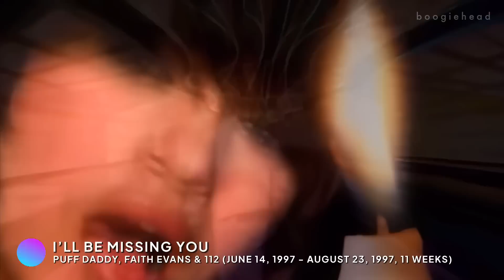every number one song for 10 weeks (or more)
Based on US charts